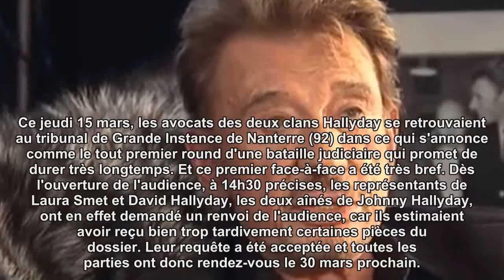Révélation : Johnny Hallyday a exigé d'encaisser une avance sur son...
Le premier round judiciaire entre les différents clans de la famille Hallyday a tourné court mais a été l'occasion d'une étonnante révélation.